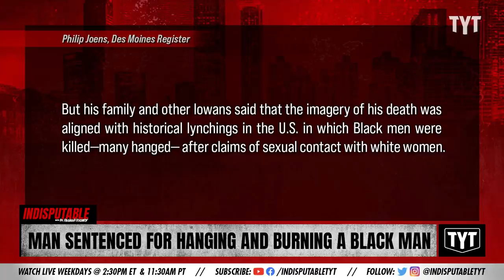Man Sentenced For Hanging And Burning A Black Man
The miller of Michael Williams has been sentenced to life in prison without the possibility of parole. Dr. Rashad Richey discusses on Indisputable.

"A man found guilty of strangling a Grinnell man to death was sentenced to life in prison Monday.

Steven Vogel, 32,  of Grinnell, was convicted in mid-November, after the body of Michael Williams, 44, was found Sept. 16, 2020, burning in a rural Jasper County ditch. Police believe Williams was killed on or around Sept. 12, 2020, and had been in Vogel's basement for days before being burned in a ditch.

During the trial prosecutors presented evidence and witnesses who indicated Vogel admitted to three witnesses he killed Williams out of jealousy stemming from a love triangle involving Vogel's girlfriend.

Cody Johnson testified Vogel told him he killed "Black Mike" by clubbing his head from behind and hanging him with a rope in the basement of Vogel's Grinnell home. Williams' head injuries were consistent with blunt-force trauma and Williams appeared to have been strangled for five-to-six minutes, according to the Iowa State Medical Examiner's office.

Judge Shawn Showers sentenced Vogel to life in prison without the possibility of parole and five years because Vogel was also convicted on a charge of abusing a corpse.

Three other Grinnell residents — Johnson, Julia Cox and Roy Garner— were accused of destroying evidence of the killing. Garner and Cox were also accused of abusing Williams' corpse and helping Vogel transport Williams' body.

Johnson and Cox are scheduled to be back in court Dec. 20. Garner is also schedule to be back in court Dec. 20  and is scheduled to go to trial Jan. 19.

Williams was Black. All four people charged are white. Authorities and the Iowa-Nebraska chapter of the NAACP said no evidence showed Williams was targeted and killed because of his race.

But his family and other Iowans said that the imagery of his death was aligned with historical lynchings in the U.S. in which Black men were killed—many hanged— after claims of sexual contact with white women."

Hosts: Dr. Rashad Richey, Duvalier Malone

Cast: Dr. Rashad Richey, Duvalier Malone

211217__ID01ManSenternced